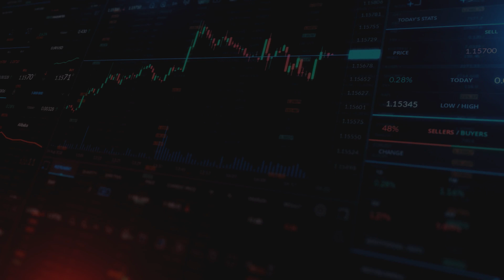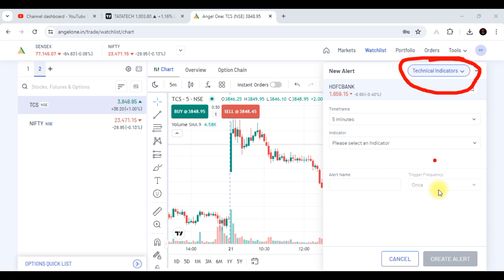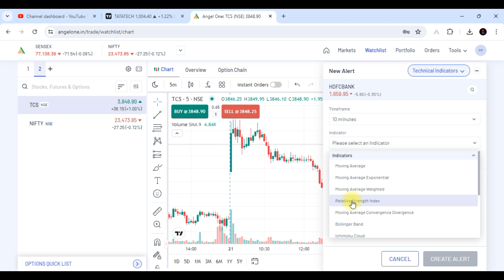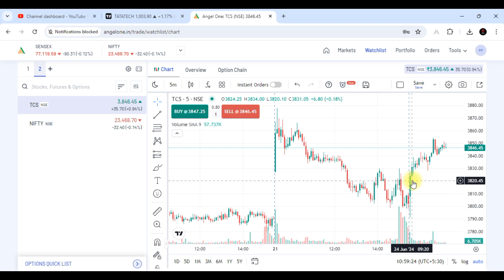How to use Indicators Based Alert on Angel One Trading Platform